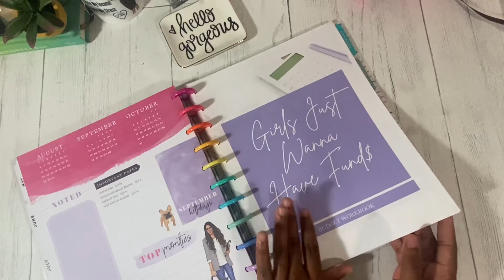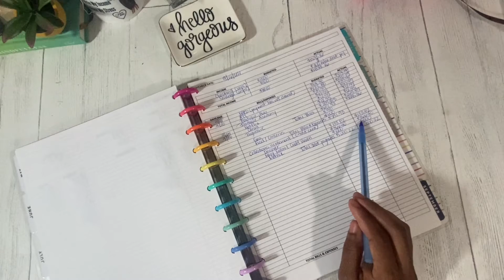Budget With Me Paycheck Budget 9/17/2021 | Single Mom Income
Hey Girl Hey….I’m this video I show you how I plan to budget my paycheck for 9/17/2021.

Hi, my name is Chandra and this is Glo Girl Glo, a community of women/men achieving goals and Glo’ing up!

I’m a 36 year old, single mom of 2. I’m on a debt free journey. My goal is to show other single moms that you CAN save, pay off debt, and still live a life you love.

If you’re interested in the budgeting worksheets.